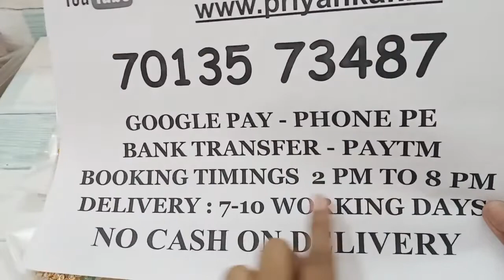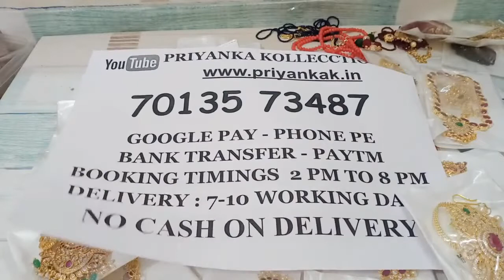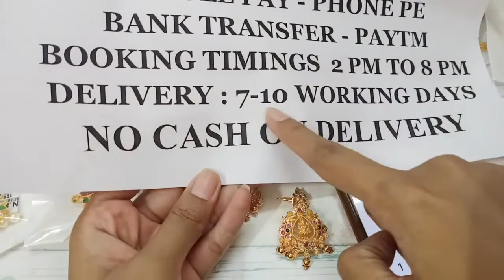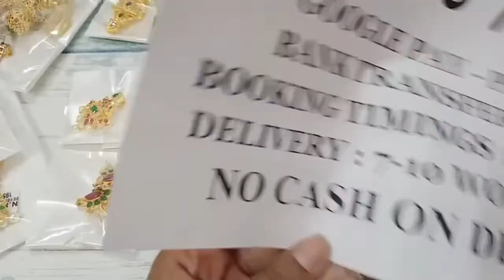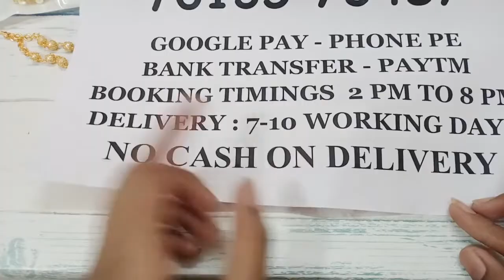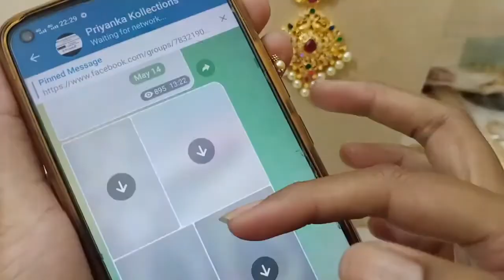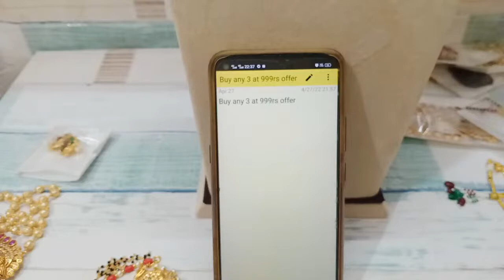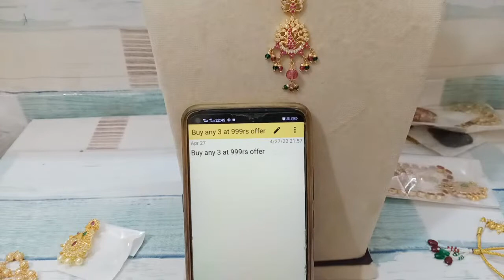🥳🥰 Buy Any 3 At 999 🥰🥳 Pendants Necklace Earrings Tikkas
2.please check or ask for the  availability
3.No Negotiations ,Prices are  fixed
4.dispatch will be in one or 2 days
5.we will send the tracking number
6.you will receive in product 5 to 7 working days

(Ignore Tags)

1 gram gold|
1 gram gold price|
1 gram gold rate today|
price of 1 gram gold|
1 gram gold rate in india today|
1 gram gold price today|
1 gram gold jewelry|
1 gram gold today price|
1 gram gold cost|
1 gram gold jewellery tanishq|
1 gram gold earrings|
price for 1 gm gold|
1 gram gold mangalsutra|
1 gram gold jewellery online shopping cash on delivery|
1 gram gold chain|
1 gram gold ring price for girl|
1 gram gold coin price|
1 gram gold necklace|
1 gram gold bangles|
1 gram gold jewellery online|
1 gram gold maang tikka price|
1 gram gold coins|
1 gram gold jewellery wholesale|
price of 1 gram gold coin|
1 gram gold earrings designs with price|
1 gram gold temple jewellery online shopping|
1 gram gold necklace designs with price|
1 gram gold mangalsutra tanishq|
1 gram gold long mangalsutra designs with price|
1 gram gold mangalsutra in png with price|